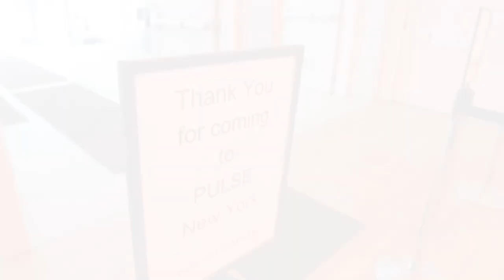Pulse New York 2013: Chuck Close, Annysa Ng y mucho más!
Te presentamos las interesantes propuestas de Chuck Close -y su técnica de colores-, Rob and Nick Carter -y su trabajo con los grandes maestros-  Kim Rugg -y su particular mirada de la actualidad-, Annysa Ng -y su interpretación del imperialismo británico- y un final de vacaciones con Tara Lopez y Lisa Lozano.